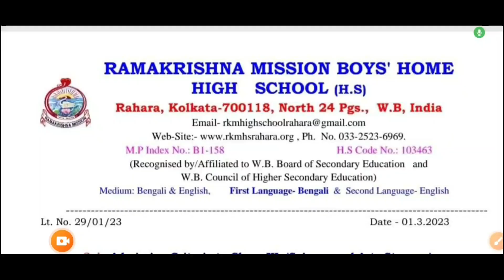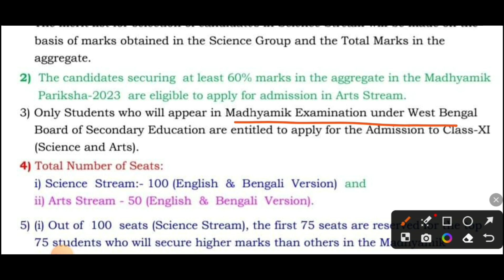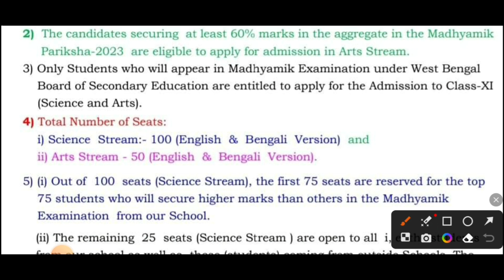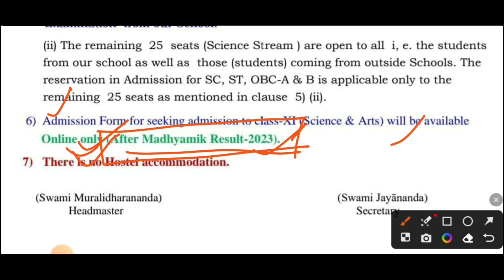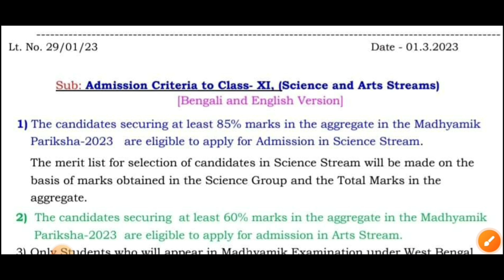Rahara Ramakrishna Mission Class 11 Admission 2024| কত পেতে হবে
নমস্কার, আমি আপনাদের পাহাড়ী ভাই,

আমি এই ইউটিউব চ্যানেলটি তে রামকৃষ্ণ মিশনের ক্লাস I এবং ক্লাস V এর এডমিশন এর প্রস্তুতির জন্য সমস্ত রকম সাহায্য আপনারা পাবেন,  বিভিন্ন প্রশ্নপত্র বিভিন্ন কোশ্চেন অ্যানসার  ভিডিওর মাধ্যমে এবং  প্রত্যেকটা সাবজেক্ট এর কোশ্চেন পরপর ধারাবাহিকভাবে আপনারা পেয়ে যাবেন। সেইমতো আপনারা আপনাদের বাচ্চাদের এডমিশনের জন্য প্রস্তুত করতে পারবেন। ধন্যবাদ 🙏🏻

Contact With Me.

●তথ্য সর্বদা যাচাই করে নেবেন¤

Admission book
Admission Preparation Book
Ramkrishna Mission Admission Preparation Book
How to get Admission Book

Ramkrishna Mission Admission
Ramkrishna Mission class 1 admission
Ramkrishna Mission class V admission
Ramkrishna Mission class 11 admission

Rahara Ramakrishna Mission Admission
Narendrapur Ramakrishna Mission admission
Sargachi Ramakrishna Mission Admission
Asansol Ramakrishna Mission Admission
Malda Ramkrishna Mission admission

Jhargram Ramkrishna Mission
Kochbihar Ramkrishna Mission admission
Balurghta Ramkrishna Mission admission
North 24 PGS Ramkrishna Mission admission

Ramkrishna Mission class 1 Admission Preparation
Ramkrishna Mission Class 5 Admission Preparation
Ramkrishna Mission Class 11 Admission Preparation

Ramakrishna Mission Admission Coaching centre
Ramkrishna Mission Admission Coaching centre In Kolkata
Admission Coaching centre

Class V Admission
Class 5 Admission Bengali question

Admission process Ramakrishna Mission
Ramkrishna Mission Admission process
Ramkrishna Mission class 1 Admission process
Ramkrishna Mission Class 5 Admission Process

Ramkrishna Mission Admission Question
Ramkrishna Mission Admission Question paper
Ramkrishna Mission Admission Question paper last 5 years
Ramkrishna Mission Admission Question Paper last 3 years

Ramkrishna Mission Admission date
Ramkrishna Mission Admission last date
Ramkrishna Mission Admission start date
Ramkrishna Mission Admission 2023
Ramkrishna Mission Admission 2023 Last Date
Rahara Ramakrishna Mission
Rahara Ramakrishna Mission
Rahara Mission
Rahara Mission admission
Rahara
Raharabazar
Rahara Ramakrishna Mission class admission
Rahara Ramakrishna Mission Admission question
Rahara Ramakrishna Mission
Ramakrishna Mission Admission
Mission Rahara Ramakrishna
Rahara Mission Admission
Rahara Mission Class
Rahara Ramakrishna Mission
Rahara mission
Rahara Ramkrishna Mission admission
Rahara mission
Rahara mission admission 2023
Rahara mission admission class 1
Rahara mission admission class 5
Rahara mission admission class 10
Rahara mission admission question paper Rahara mission admission test question Rahana 9mission admission question
Rahana mission admission question paper Rahara mission admission test
Narendrapur Ramakrishna Mission admission Narendrapur Ramkrishna Mission admission class
 Narendrapur Ramkrishna Mission admission class 5 ঘ
Narendrapur Ramkrishna Mission class 11 admission
Narendrapur Ramkrishna Mission class 12 Admission Narendrapur RamaKrishna mission hostel fees
Admission start date Narendrapu Ramakrishna RamaKrishna mission admission last date
sargachi Ramakrishna Mission Asansol Ramkrishna Mission Ramakrishna Mission admission Cooch Behar Ramakrishna Mission  admission Barrackpore Ramakrishna Mission admission jhadgram Ramakrishna MissionRahara Ramakrishna Mission classগ 11 admission
 Rahara Ramkrishna Mission class 11 admission process
Rahara Ramakrishna Mission class 11 admission process going on
Rahara Ramakrishna Mission class 11 admission last date
Rahara Ramkrishna Mission class 11 form fill up
Rahara mission class 11 form fill up last date Ramkrishna Mission step by step
Narendrapur Ramkrishna Mission class 11 admission process
Narendrapur Ramakrishna Mission class 11 admission
Narendrapur Ramakrishna Mission class 11 admission process
Narendrapur Ramakrishna Mission class 11 admission last date
Narendrapur Ramakrishna Mission class 11 admission form fill up
Narendrapur Ramakrishna Mission class 11 form fill up step by step